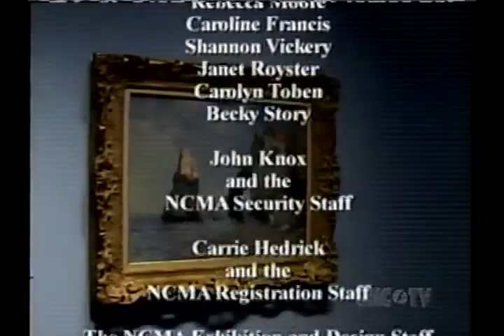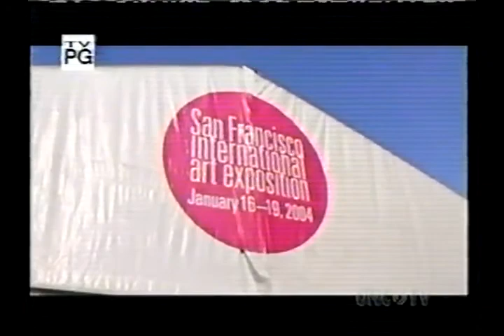Monet in Normandy 1